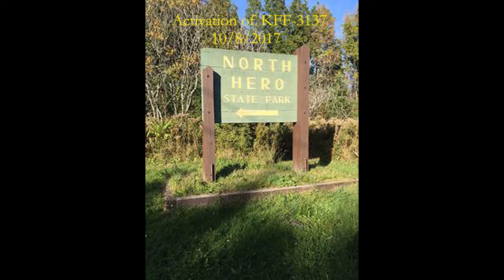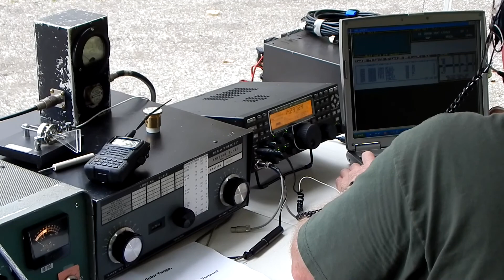Activation of North Hero State Park, Vermont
On 10/8/2017 KB1FRW, W1SJ and KB1WXM activated North Hero Park (KFF-3137).  In a little more than 5 hours we got about 850 SSB QSOs on 40 and 20 meters.  We ran two 500w stations, with single band dipoles up about 50 to 60 feet.  The activation began with rain, but it cleared up quickly and was quite nice for the rest of the day.